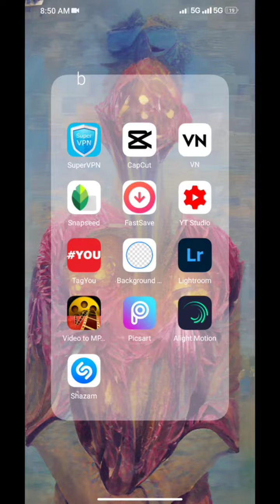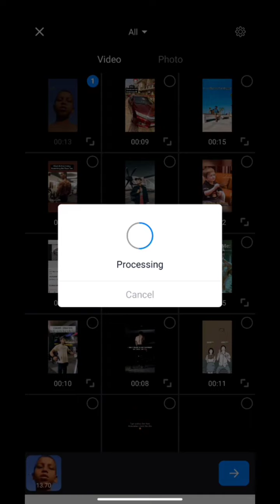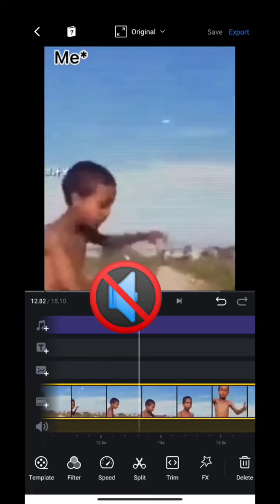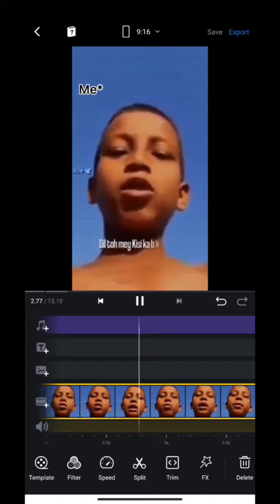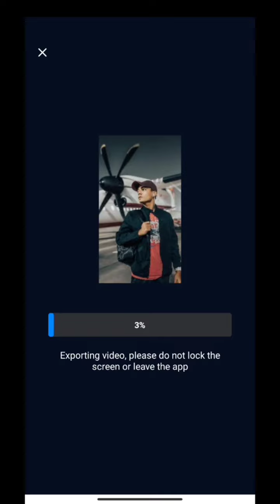Why Are You Single Reel Editing | Instagram Viral Why Are You Single Reel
🙏🙏Hello Guys🙏🙏